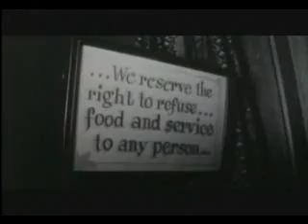Malcolm X Assassin - Pt. 2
Art Fennell Reports talks exclusively to Khalil Islam, the convicted assassin of Malcolm X, as he insists, he didn't kill the civil rights leader.